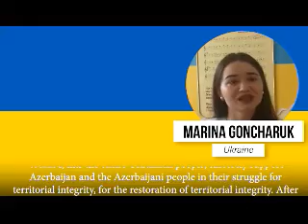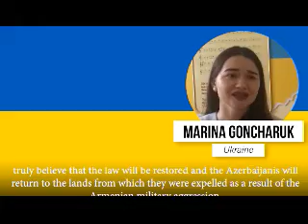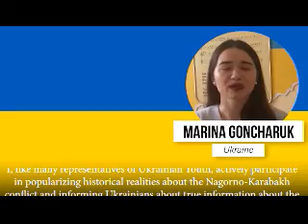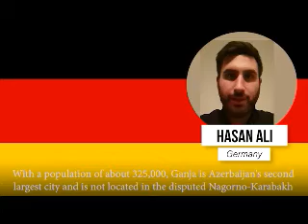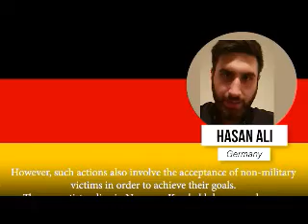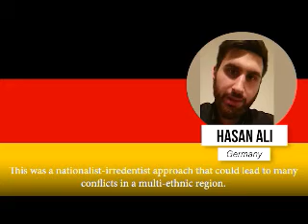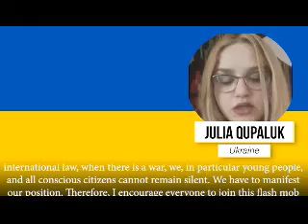ABŞ, Kamerun, Portuqaliya, Xorvatiya, Almaniya, Estoniya, Ukrayna, Qırğızıstan gəncləri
Bakı Beynəlxalq Multikulturalizm Mərkəzinin xarici ölkələrdə tədris etdiyi “Azərbaycan multikulturalizmi” fənninin dinləyiciləri olmuş tələbələr Azərbaycanın Qarabağda ərazi bütövlüyü uğrunda mübarizəsini dəstəklədiklərini vurğulayan video material hazırlaylıblar. Həm də “Azərbaycanın gənc dostları” qrupunun üzvləri olan ABŞ, Kamerun, Portuqaliya, Xorvatiya, Almaniya, Estoniya, Ukrayna, Qırğızıstan gəncləri  Ermənistanın Azərbaycanın münaqişə zonasından uzaqda yerləşən yaşayış yerlərinə, mülki əhaliyə qarşı həyata keçirdiyi qanlı hücumları pisləyiblər.